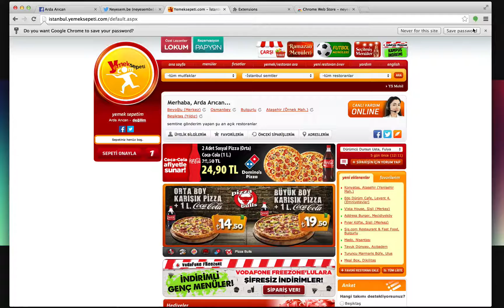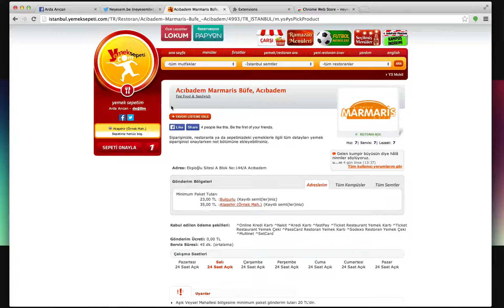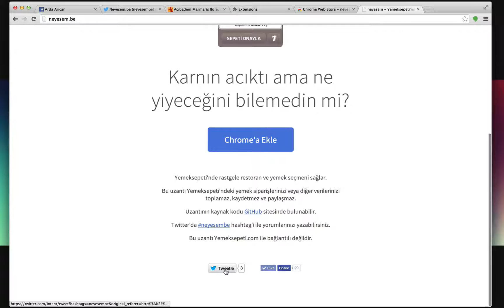neyesem eklentisi nasıl kullanılır?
neyesem chrome eklentisi nasıl kurulur ve kullanılır kısa bir anlatım videosu ile karşınızda.

Bu eklenti sadece yemeksepeti.com ile çalışmakta olup Yemeksepeti.com ile hiç bir samimiliği yoktur. :) Kendi çapında bir eklenti olup tarafımızdan geliştirilmektedir.